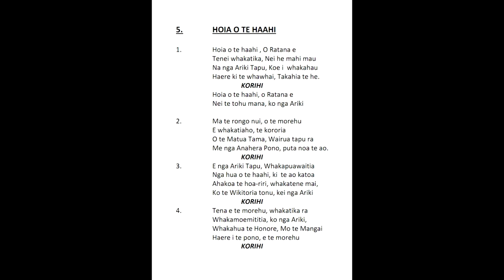5. Hoia O Te Haahi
Recorded during the 80's under the direction of the late Dave Karena Upoko of the Takutai Moana Koea.,